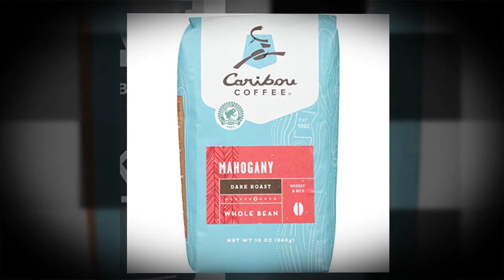Best Dark Roast Coffee 2017 - Top 3 List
Compare prices on this year's top 5 list - best dark roast coffees of 2017 @